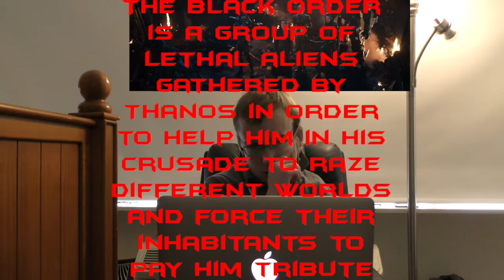Avengers Infinity War Trailer Breakdown And Discussion: The Death Of Captain America?!